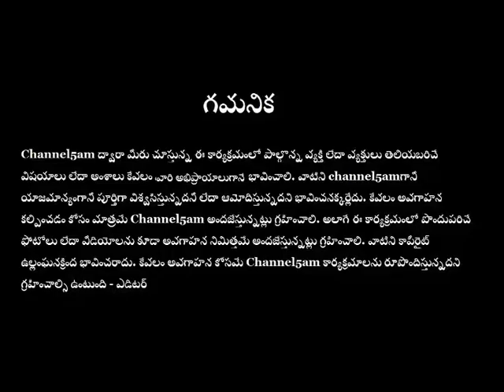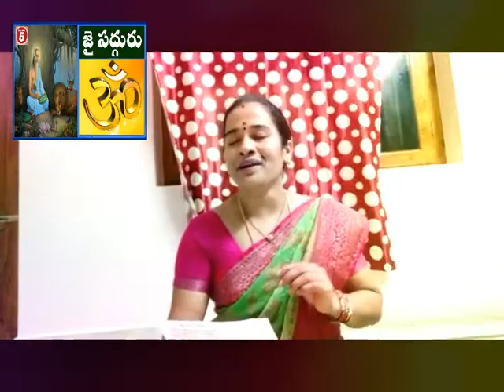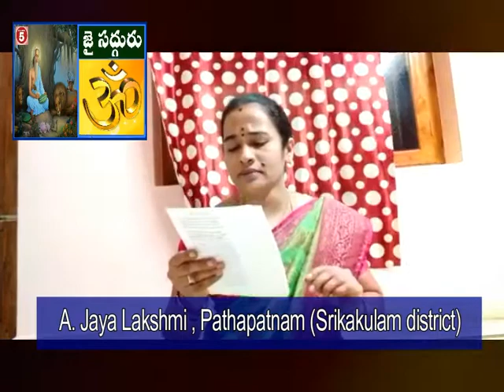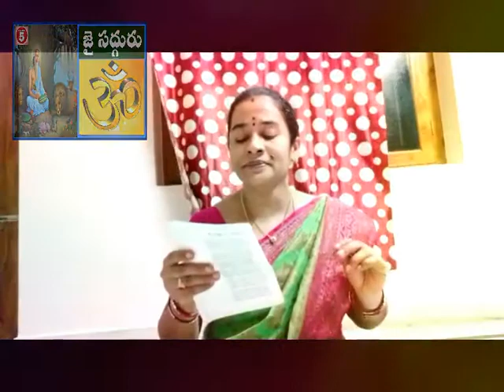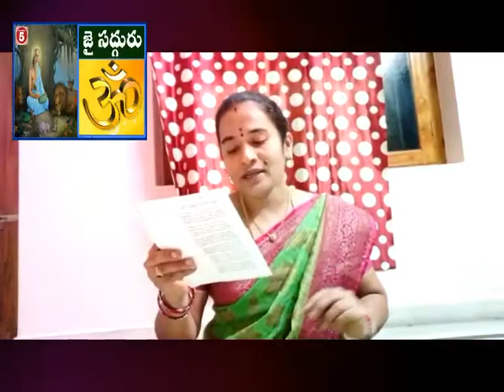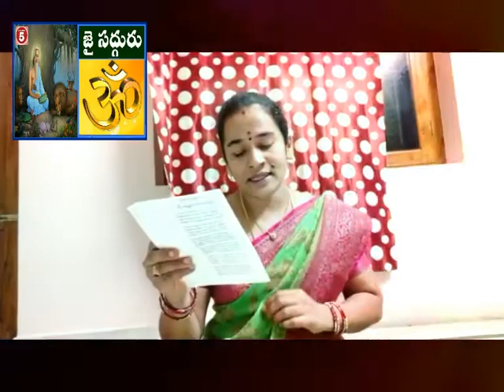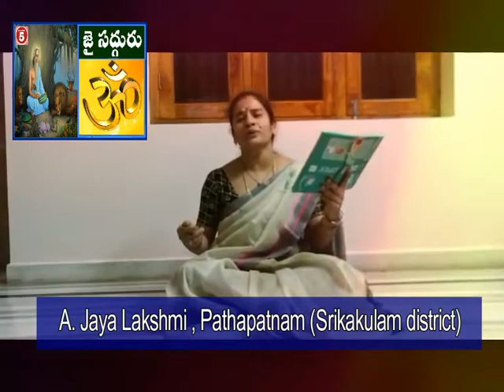Jai_Sadguru- ep 11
channel5am 2021 జూలై మాసంలో నిర్వహిస్తున్న *జై సద్గురు* ప్రత్యేక కార్యక్రమాల పరంపరలో ఇది episode 11
ఈ కార్యక్రమంలో పాల్గొన్నవారు...
A.Jaya Lakshmi , Pathapatnam (Srikakulam district)
 * తొలి ప్రసారం - 2021 జూలై 22 ఉదయం 10 గంటలు (IST).
 ఆ తర్వాత కూడా ఇదే లింక్ తో ఎప్పుడైనా చూడవచ్చు.